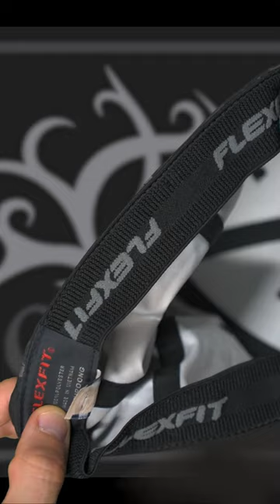CAMO HEADWEAR!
Yupoong Flexfit Veil Poseidon

Please help support Outer Limitless!  Get well maintained and often NEW gear that has been seen on my YouTube and social media channel!